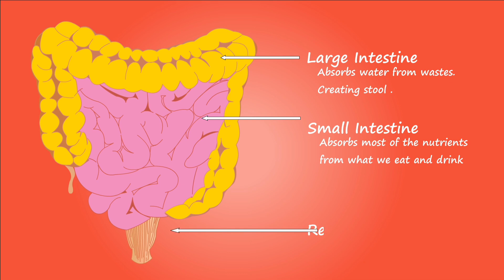3दिन में 5 किलो वजन घटाए बताए तरीके से /Vajan ghatane ka tarika/Lose Weight in 3Days/Weight losediet